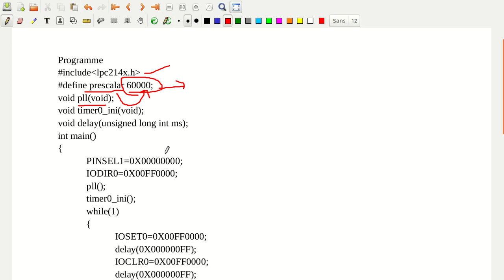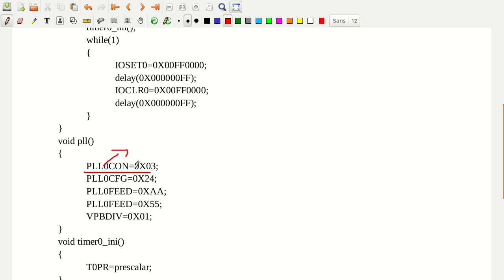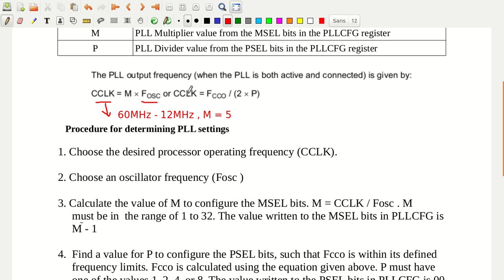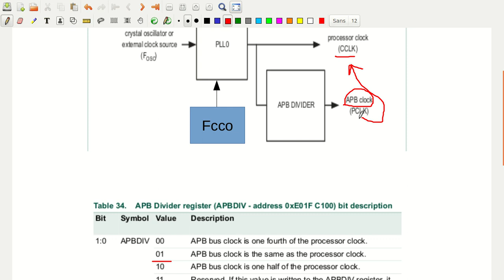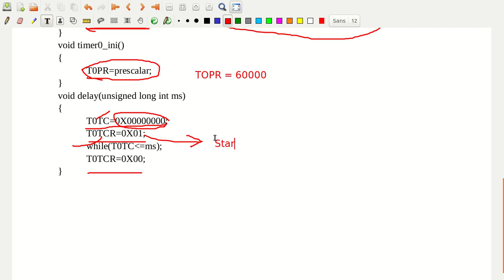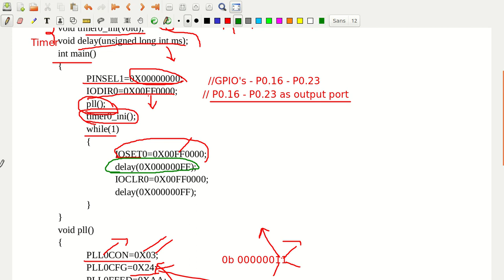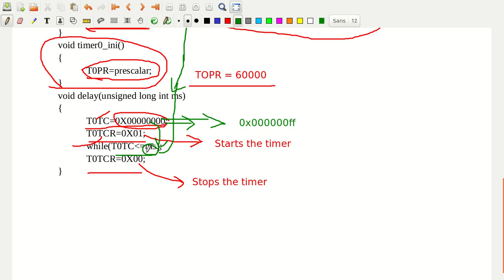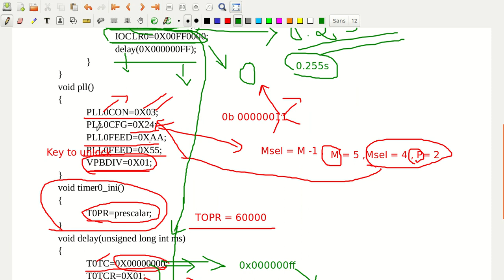C Programming to Blink LED by specifying delay through timer of LPC 2148